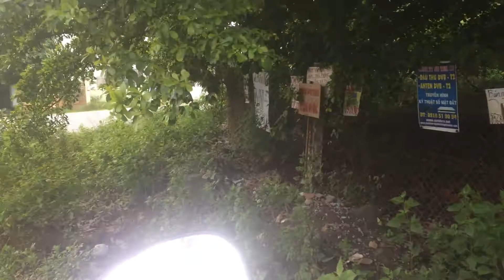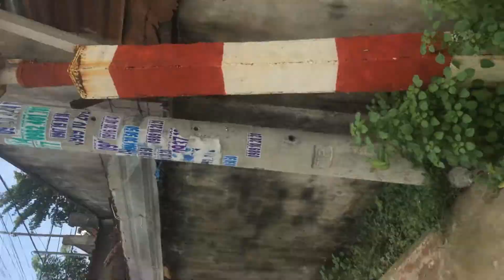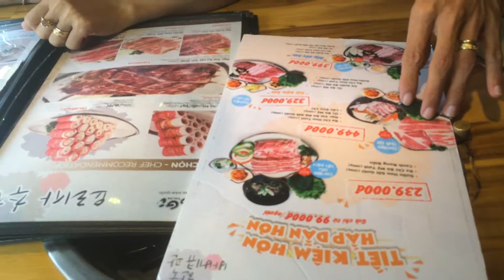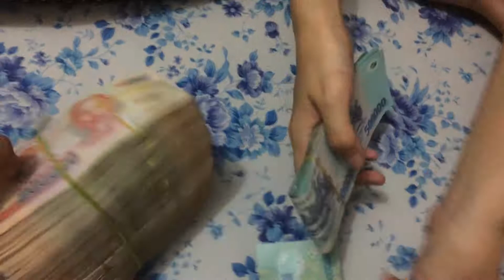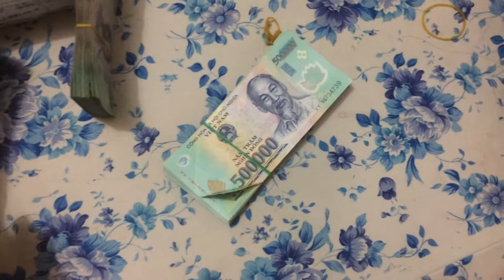Một Con Đường Ở Biên Hòa Đi Từ Bình Phước Qua Không Mất Một Đồng Thu Phí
‎Wednesday, ‎July ‎12, ‎2017, ‏‎4:25:21 PM
Đi Qua Mõ Đá